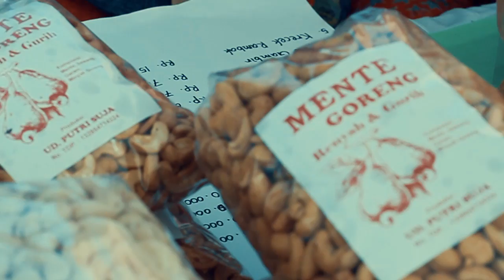HARMONI RAMADHAN KEDIRI 2017